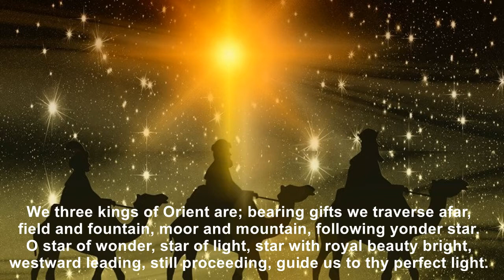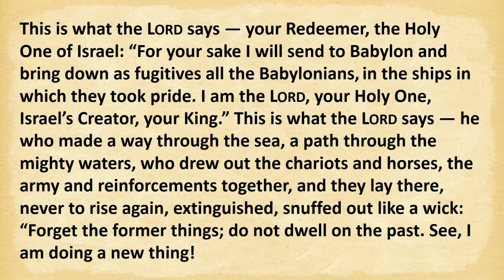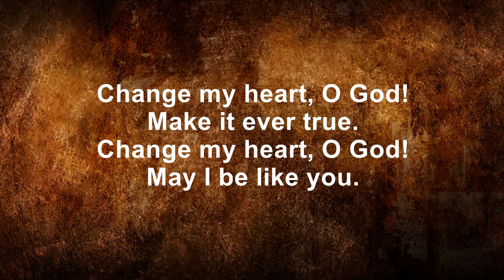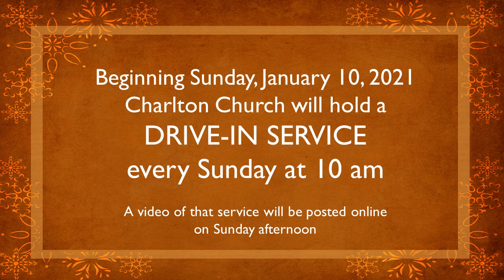Charlton UMC 01-03-21